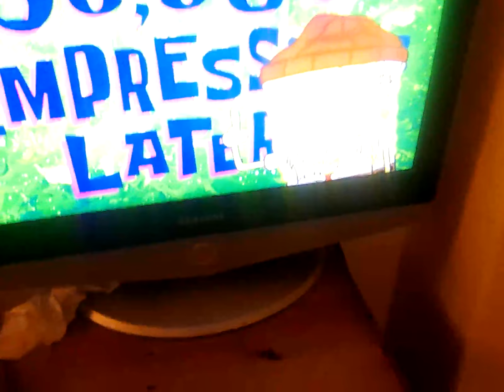8 April 2023